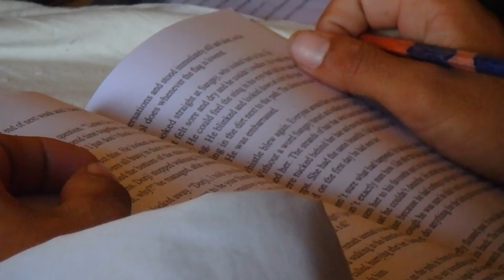Drukjegang HSS (Bhutan) Music Video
A music video for Drukjegang Higher Seconday School highlighting some of the school activities and events throughout 2015. Music written by Lopen Sangay Dorji.